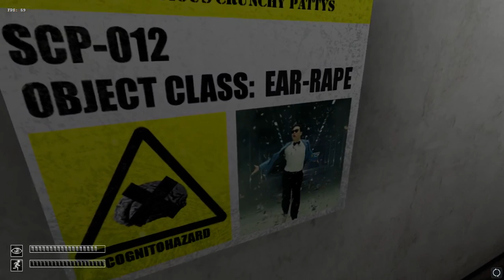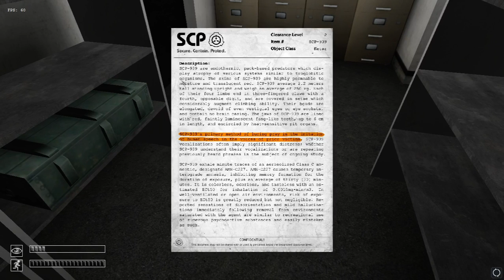[CZ/SK] Modfest : SCP - WTF Messup Breach (Part 3)